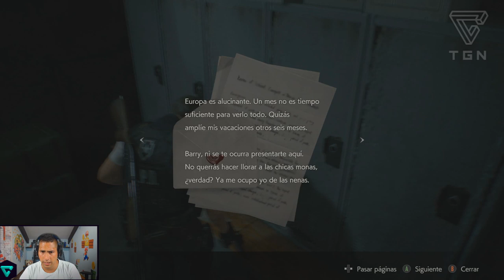EL FINAL ESTA MUY CERCA - Resident Evil 2 Remake 13 | TGN